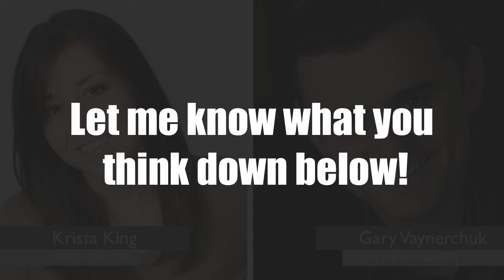Gary Vaynerchuk on education (KristaKingMath)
I interview Gary Vaynerchuk about what's coming in education.